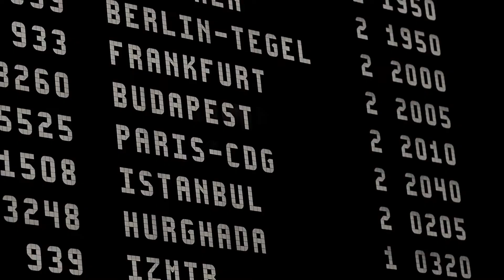Weekly News Wrap | 16th April - 23rd April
Updates!

/spogonews/